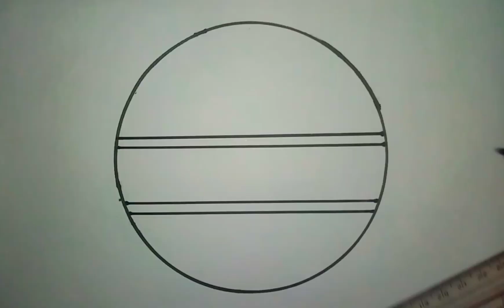nature drawing circle scenery drawing Easy drawing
nature drawing in circle
nature drawing in circle easy
geometric nature drawing
circle nature drawing easy
circle in nature drawing
can u draw a circle
how to draw nature drawing step by step
how to draw nature drawing
r draw circle
easy nature drawing in circle
how to draw a circle on paper
how draw perfect circle
nature drawing ideas for beginners
nature objects to draw
drawing of nature in circle
landscape in circle drawing
drawing nature in circle
nature in a circle
what is nature drawing
nature drawing in circle with colour
circle nature drawing
can you draw a circle
circle drawing ideas
nature beautiful pencil drawing in circle
can i draw a circle
how to draw a scenery in a circle
what is circle drawing
what is circle in art
nature drawing in a circle
how to draw scenery in circle
circles in nature examples
nature drawing description
nature drawing with explanation
circle pattern in nature